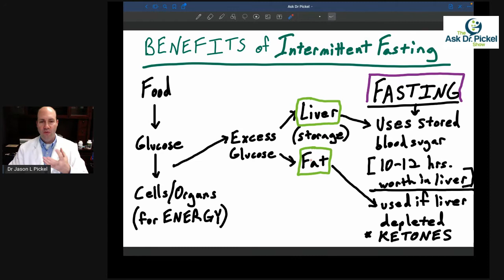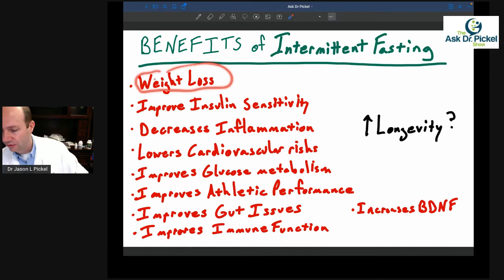INTERMITTENT FASTING - DOES IT HAVE BENEFITS?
INTERMITTENT FASTING - DOES IT HAVE BENEFITS?  Intermittent fasting is used by many for weight loss, but it may have other benefits including heart health, brain health, decreased inflammation, gut health, longevity, athletic performance, improving blood sugar issues like diabetes and pre-diabetes or insulin resistance, and other possibilities.  Is Intermittent fasting the right diet for your health?  Find out more from Dr Jason L Pickel.

Dr. Jason L. Pickel exclusively helps people who are suffering from complex and chronic health conditions and health problems.  He has helped patients all over the world and he utilizes natural, functional, and alternative methods to deal with issues such as Hashimoto's, Crohn’s/Colitis, Lyme disease, SIBO/IBS, chronic fatigue/CFIDS, brain fog, early Alzheimer's, Multiple Sclerosis, Fibromyalgia, Chronic Inflammatory conditions, Epigenetic support issues, Neurological conditions, and many more…